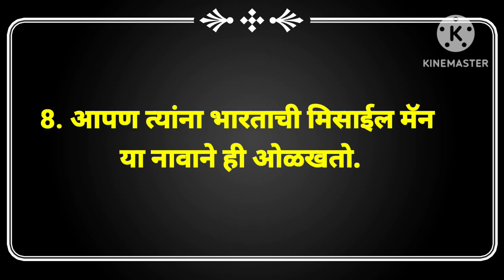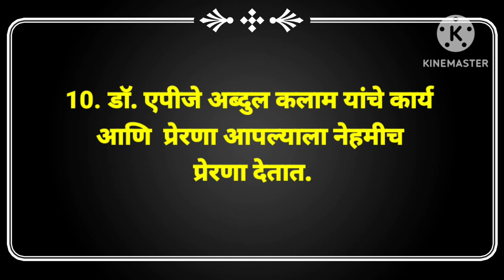Dr APJ abdul kalam speech in marathi | डॉ एपीजे अब्दुल कलाम भाषण मराठी | वाचन प्रेरणा दिन भाषण मराठी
डॉ. ए.पी.जे. अब्दुल कलाम भाषण मराठी,
 ए पी जे अब्दुल कलाम भाषण मराठी,
abdul kalam bhashan,
abdul kalam bhashan marathi,
apj abdul kalam bhashan marathi,
अब्दुल कलाम भाषण,
 एपीजे अब्दुल कलाम भाषण,
डॉ ए पी जे अब्दुल कलाम माहिती मराठी..

अशा प्रकारचे नवनवीन शैक्षणिक व्हिडिओ पाहण्यासाठी आपल्या चॅनलला सबस्क्राईब करायला विसरू नका.